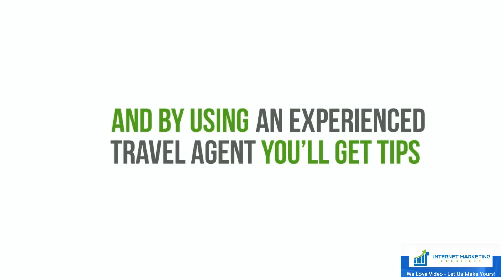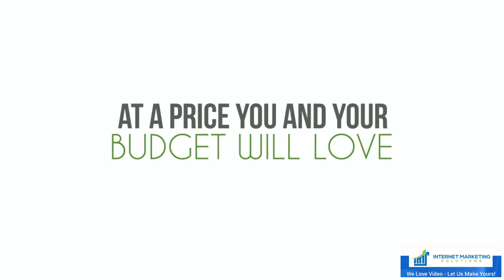Travel Agent v3 - Promotional Videos by IMS Studio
Best Quality - Lowest Price USA Based
Just $249 per video if you mention this ad and that includes animating your logo in Intros and Outros included at no extra charge.

to order online. Over 500+ sample videos to choose from at affordable prices.